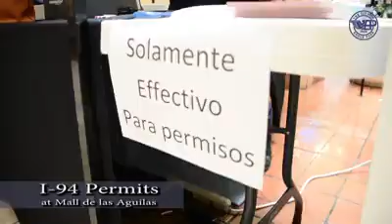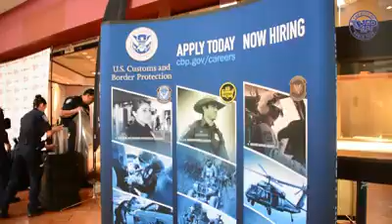PERMISOS MALL DE LAS AGUILAS